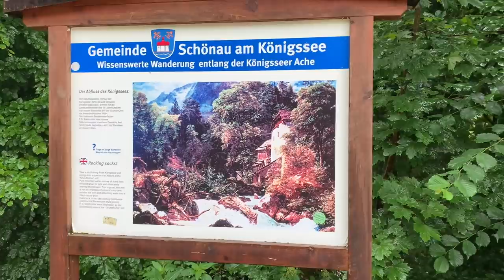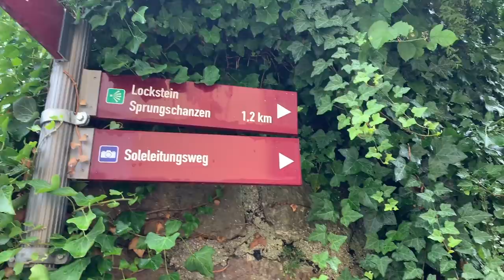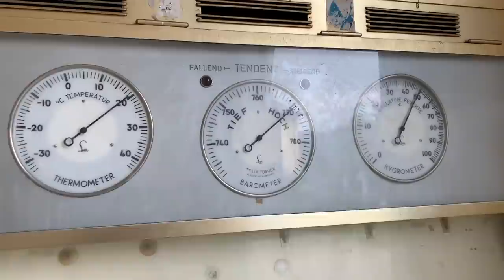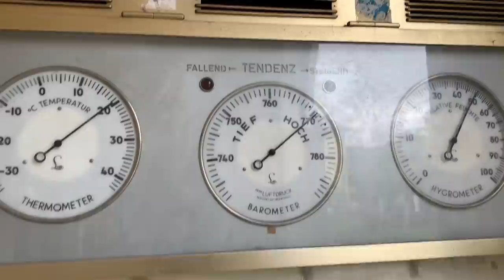Berchtesgaden: Hochwasser am Königssee - Travel-Vlog #2 - Juli 2021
Bedingt durch den starken Regen bzw. dem Unwetter der letzten Tage ging es diesmal lediglich zum Königssee und ein wenig durch Berchtesgaden. Wir schauen uns ein wenig die Auswirkungen sowie das Hochwasser am Königssee an.

Wenn Ihr mich gerne bei künftigen Videos unterstützen oder mir ein Gipfelbier für die nächste Tour spendieren möchtet. so könnt Ihr mich auf verschiedene Weise unterstützen. Spenden sind möglich per:

IBAN: DE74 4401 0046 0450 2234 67

Bitcoin: bc1ql3aynn5cd3x8jpx7pft7vy2jd8fd7xc2gwu33g

Oder Ihr unterstützt mich mit Euren Einkäufen auf Amazon

Wer möchte kann mich auch über meine Wunschliste bei Amazon unterstützen

Wer mir etwas zuschicken möchte kann das an folgende Anschrift machen:

Jan Hoffstadt
Postnummer 31385358
Packstation 236
53797 Lohmar

Ich freue mich z.B. über ein regionales Bier oder Spezi aus Eurer Heimat. Natürlich alles was mit Wandern, dem Reisen, Outdoor-Aktivitäten oder meinem Hobby Retro-Spiele (NES, SNES, SEGA, Gameboy, PS1, C64, usw.) zu tun hat.